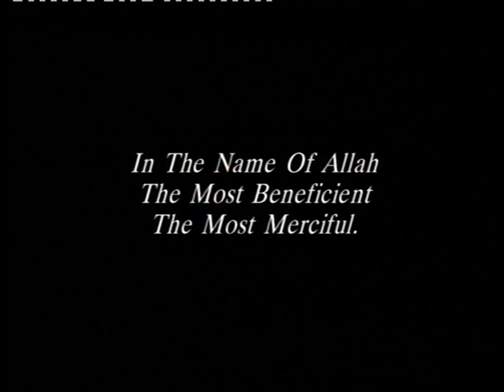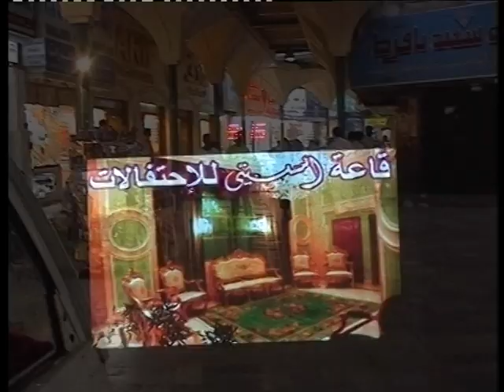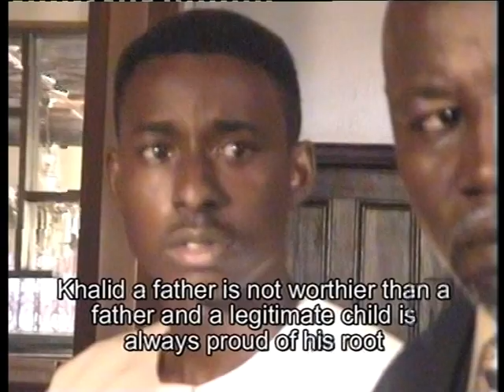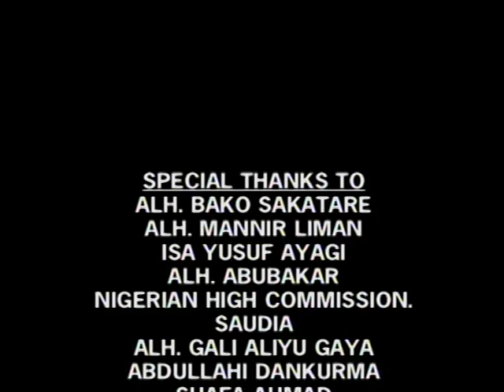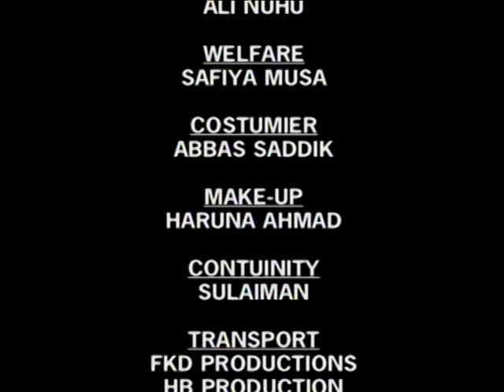KHUSUFI FKD Movie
FKD Production movie KHUSUFI

Featuring : Ahmad S Nuhu, Maijidda Ibrahim, Kabiru Nakwango, Hauwa Ali Dodo, Ali Nuhu, Hussaini Sule Koki, Baballe Hayatu, Rukayya Dawayya, Shariff Aminu Ahlan, Hajara Usman, Ahmed Bello and Others

Produced by Ahmad S Nuhu

C (2002)